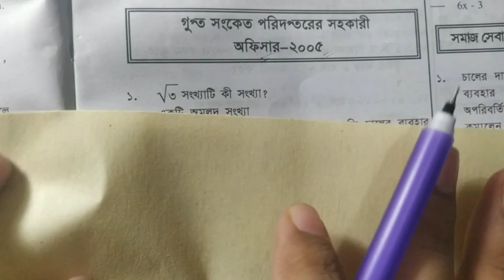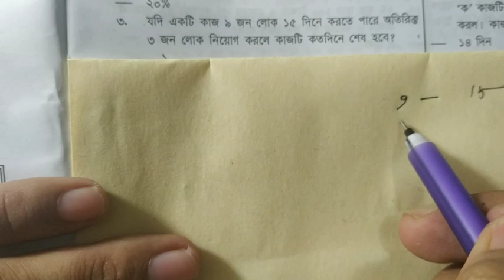NSI পরীক্ষার প্রশ্ন সমাধান ২০০৫.